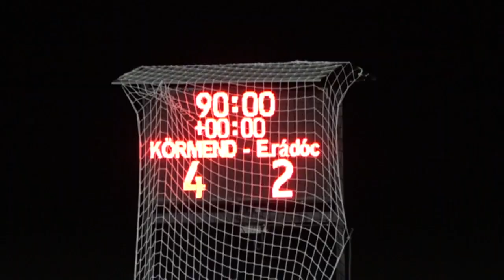A Körmendi FC - Egyházasrádóci SE (4-2) mérkőzés góljai (2020. 10. 04.)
Szép győzelemmel ünnepelte a Körmendi FC a Papp István Labdarúgó Centrum hivatalos névadóját és a villanyvilágítás avatását. Remek első félidő után már 3-0-ra vezettek a piros-feketék, és bár a vendégek átvették az irányítást, 3-2-re fel is zárkóztak, de a második rádóci találat után szinte azonnal gól szereztek Kurucz Ádám játékosai, így bebiztosították győzelmüket.

(A Körmendi Városi Televízió felvétele. Operatőr, vágó: Németh Zsolt)

Gólszerzők:
SÁLY PÉTER 17' 1 - 0
NYÁRI OLIVÉR 18' 2 - 0
SIPOS BÁLINT 35' 3 - 0
 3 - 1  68' LUKÁCS TIHAMÉR
 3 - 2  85' BAKOS DÁVID
PÉTER ÁBRAHÁM 87' 4 - 2